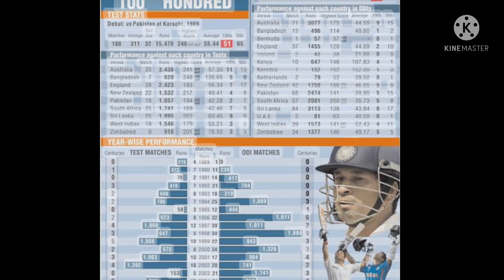God of cricket | Sachin Tendulkar | Sachin Tendulkar first match 1989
Keyword …